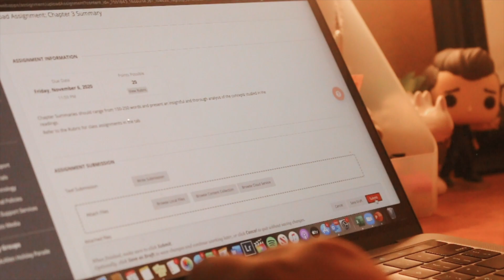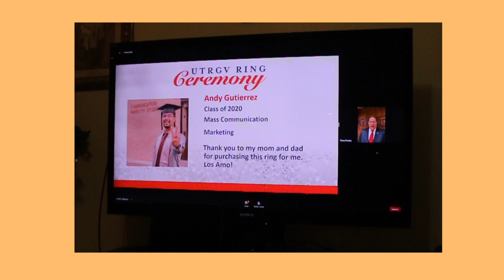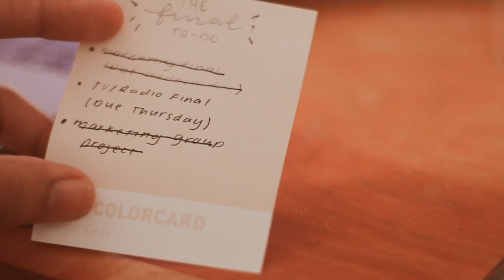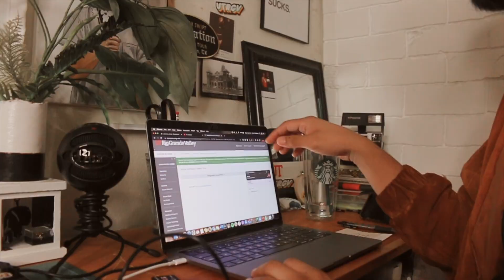graduate college w/me | finals week at utrgv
i just graduated college alone in my room lol
thank yall for watching xx
the mess continues:
the gram: @andyy.jpg
the bird app: @xthisisandyg
the clock app: @andyy.mp4